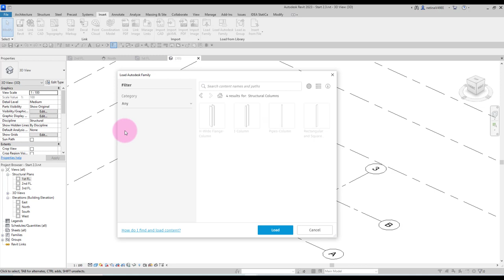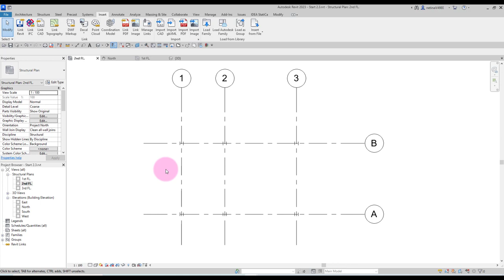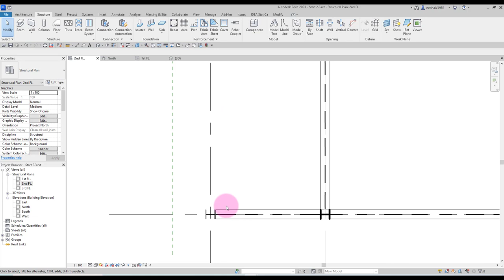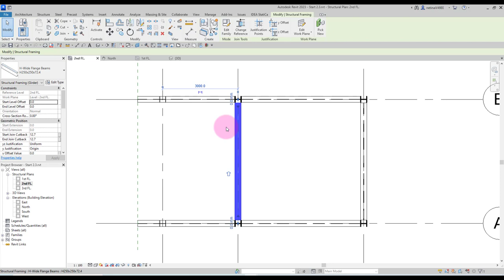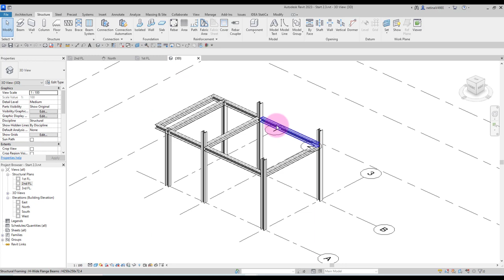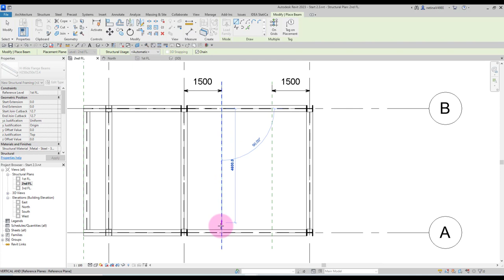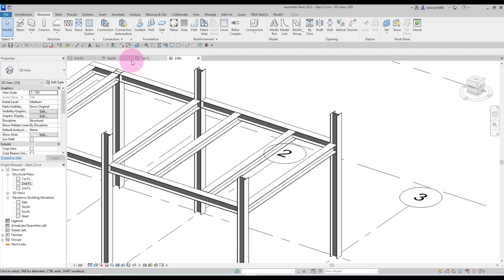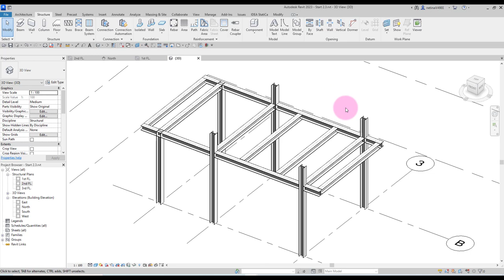เริ่มขึ้นโมเดลคานหลักชั้น 1 จากคอร์ส Revit Steel Advance 2023